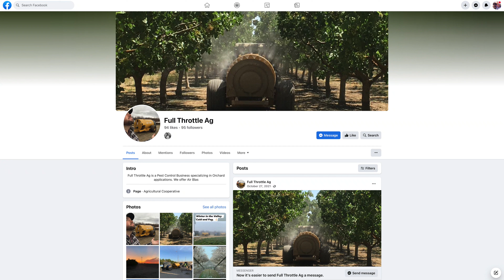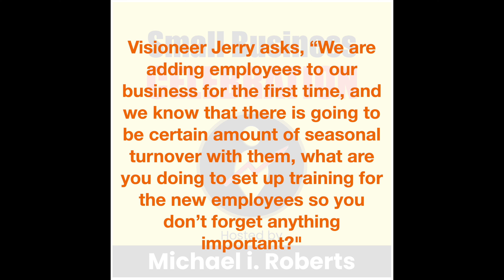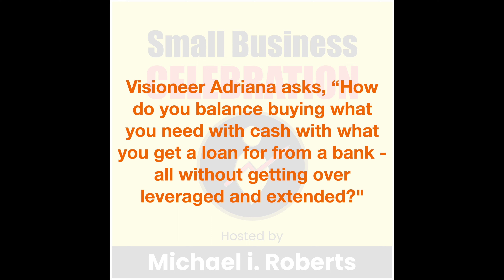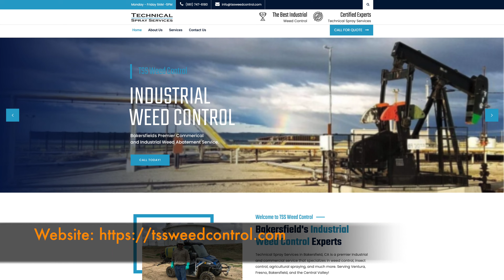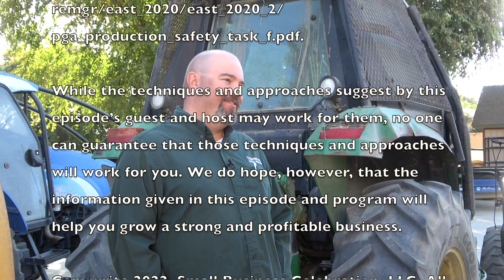Episode #203, Nik Palla, Technical Spray Services (Choosing Between Commerical Vs Residential)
Nik Palla, owner of Technical Spray Services, guides us on planning for training, how to not get overextended, choosing between commercial vs residential, and...something that solar and oil both need?

00:00 Introduction
00:49 Venturing Out To A Business That Impact Tens-Of-Thousands Of People
07:18 Remembering Not To Forget When It Comes To Training
14:09 Overextension Prevention
21:30 Final Thoughts: Battling Shiny Object Syndrome
23:07 Credits